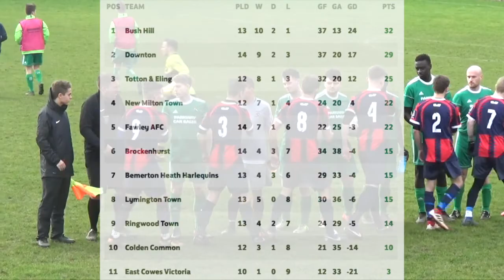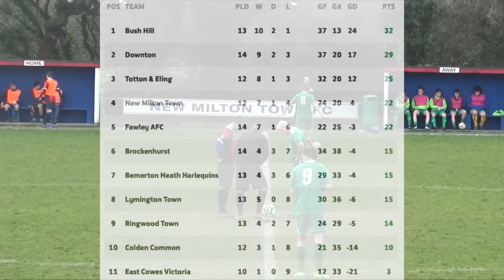New Milton Town Reserves 3 v 1 Brockenhurst Reserves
Wyvern Combination West
9th February 2019